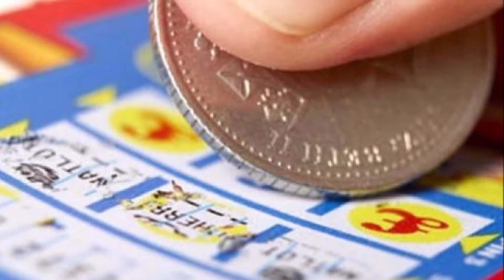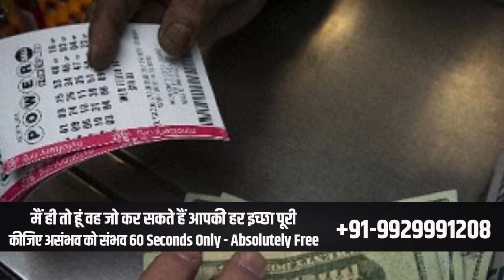लॉटरी जीतने का उपाय | OnlineAstro Guru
क्यों कोई आज तक आपका काम नहीं कर पाया जानिए PHONE पर बिल्कुल FREE.
सौतन से छुटकारा पाने के उपाय:
7 TIMES GOLD MEDALIST
Call Or Live Chat With Guruji
Lottery Number Specialist Astrologer

एक मैं ही तो हूं जो हर असंभव को संभव कर सकता है। मैं आपके प्यार को आपके कदमों में झुका सकता हूं।
I can make every impossible to possible.
I can make your every wish come true.
मैं ही तो हूं जो आपकी हर समस्या का समाधान कुछ ही घंटों में कर सकता हूं।
बस एक बार मेरी शक्तियों को आजमा कर देखो जिंदगी की सारी परेशानियों को दूर ना कर दिया तो कहना ।
एक मैं ही तो हूं जो आपको आपका रूठा हुआ प्यार दिला सकता है एक मैं ही तो हूं जिसका आप इंतजार कर रहे हैं ।
मैं उस परिस्थिति को अच्छी तरह से समझ सकता हूँ जब कोई अपना दूर हो जाता है। बहुत की दर्दनाक स्थिति होती है वो। पर आज में आपको वो दर्द नहीं महसूस करने दूंगा जो मैंने की है। क्यूंकि जिस उपाय, टोटके और वशीकरण से मैंने अपने प्यार को केवल 24घंटो में बापिस पा लिया था वो आपको बताऊंगा
Kala Jadu for Girl (Ladki Ko Vash Me Karne Ka Jadu)
क्या आप काले जादू के द्वारा किसी लड़की को वश में करना चाहते हैं (Ladki Ko Vash me Karne Ka Jadu) ? क्या लड़की को वश में करने का जादू (ladki vashikaran totke) जानना चाहते हैं? करना चाहते हैं अपने मन की हर इच्छा पूरी? मुझे आज ही संपर्क कीजिए। मैं आपको लड़की को वश में करने का मंत्र, टोटके बहुत ही सरल तरीके से बताऊंगा। जिसके करने से आप किसी भी लड़की को उसके नाम से ही मात्र वश में कर सकते हैं।
Lottery No. Specialist
Anyone who seriously tried to bet on the lottery and Lucky 10, from time to time probably faced the problem when inspiration somehow stopped and then suddenly you do not know what numbers should bet. Here we bring you are lucky with lottery No. specialist who portray the number you will bring profit and loss. As a world is always curious to gain more in short time where they find the lottery as a better medium where they can play for the amount of desire...
Vashikaran specialist Guru ji is the best black magic and vashikaran specialist astrologer. He resolves all the issued related to your life. He is a well-known name in the area of astrology and will certainly help you as well by providing the best remedies as a part of the solution. Vashikaran specialist tantrik will also help you choosing the correct train so as to achieve heights in your professional life.
अधिक जानकारी के लिए आप हमें इस नंबर पर  कॉल करे - 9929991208